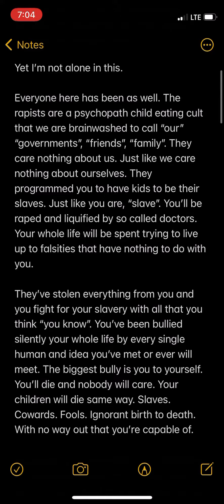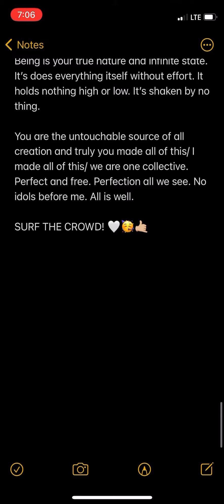Just be. It’s a frequency of clarity.